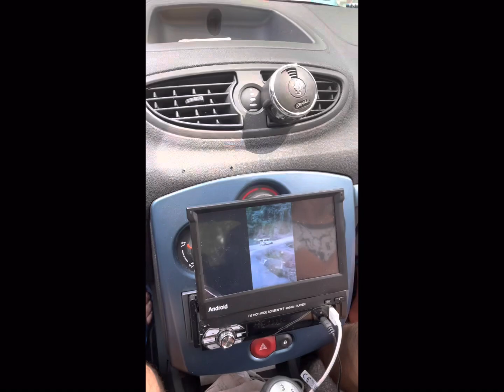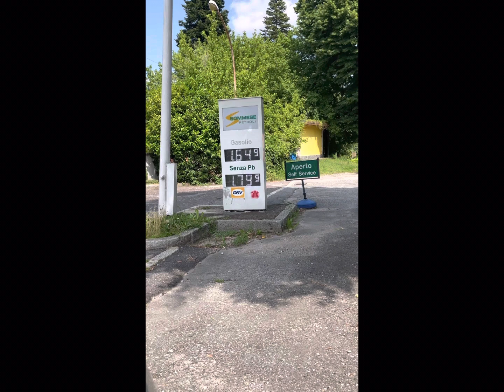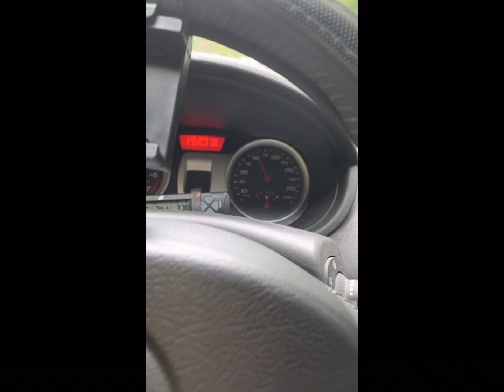Swimming kajal program 😂😂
Swimming day